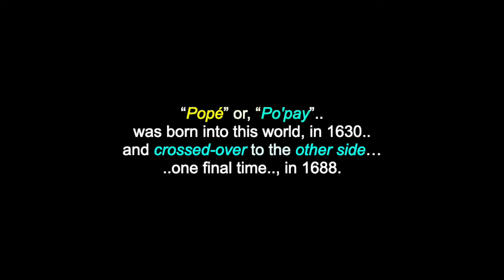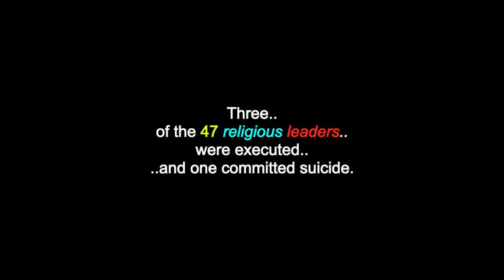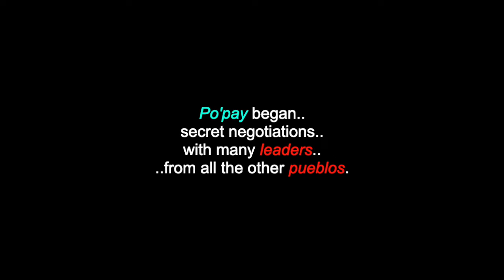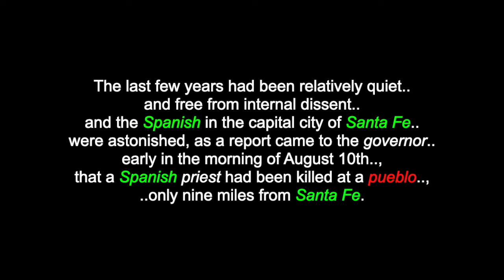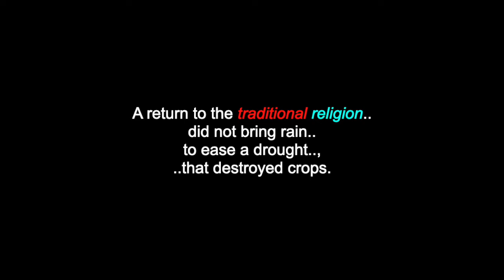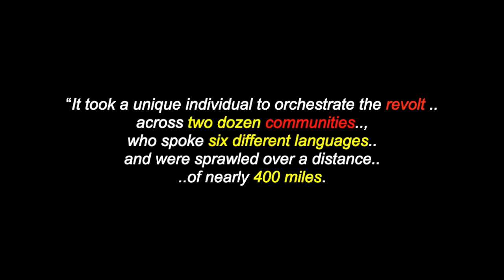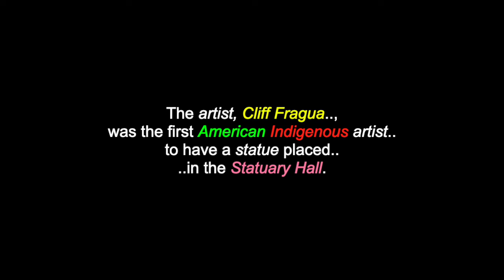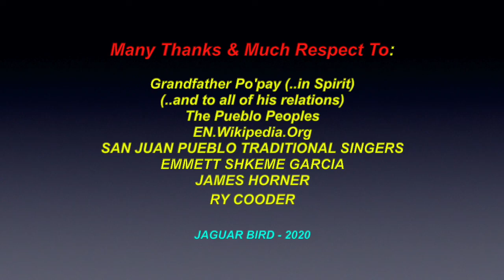Po'pay & The Pueblo Revolt: 1680 - Tewa-Pueblo Spiritual Leader & War Leader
This is a video for “Grandfather Po'pay, a Tewa-Pueblo Spiritual Leader & War Leader.. & the "Pueblo Revolt”, in 1680. There are also videos in this channel for: "The Pueblo Peoples", "The Tewa People", "The Hopi People", many other Pueblo Tribes.. and for over 250 more North & South-American Tribes & First Nations.

“Popé” or, “Po'pay”was born into this world, in 1630 and crossed-over to the other side one final time, in 1688. He is a Tewa religious leader, from Ohkay Owingeh, (renamed: San Juan Pueblo, by the Spanish during the “colonial period”) ..and who led the “Pueblo Revolt”, in 1680, against Spanish colonial rule. In the first successful revolt against the Spanish, the Pueblo warriors expelled the colonists and kept them out of the territory for twelve years.

Many Thanks & Much Respect To: Grandfather Po'pay (..in Spirit.. and to all of his relations)..; The Tewa & Pueblo Peoples..; EN.Wikipedia.Org..; SAN JUAN PUEBLO TRADITIONAL SINGERS..; EMMETT SHKEME GARCIA..; JAMES HORNER..; RY COODER.. and to all the other brothers and sisters who have contributed to this video with photos and/or, in any other way.